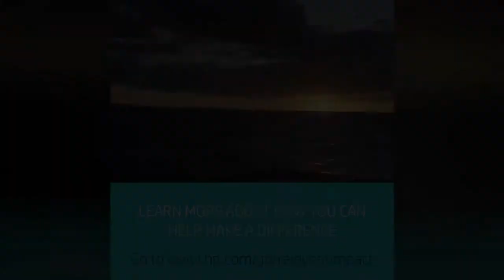2018 HP Ocean of Plastic Closed loop Recycling in Haiti －Reinvent Impact